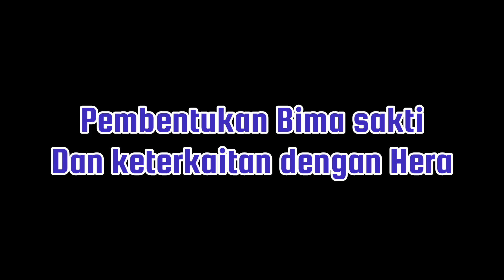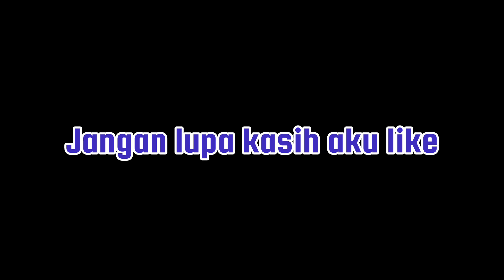HERA, sang Ratu Dewa Dewi Yunani